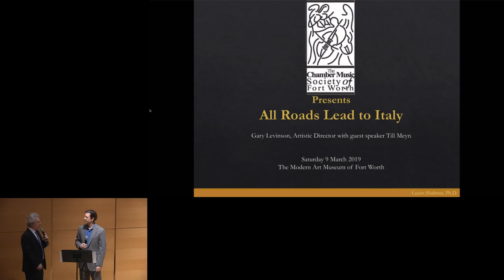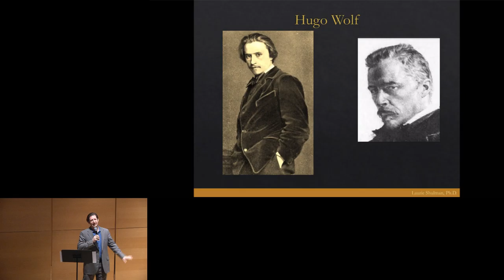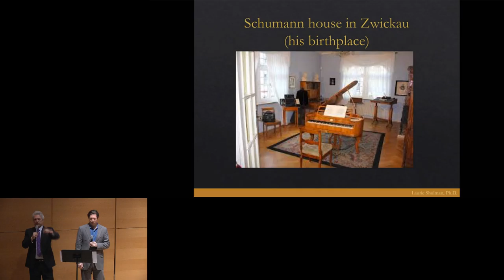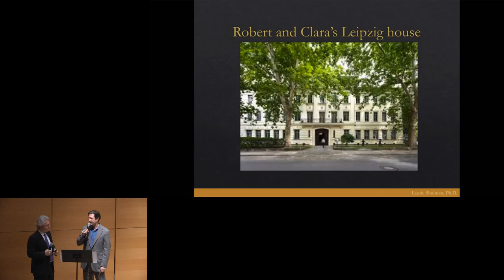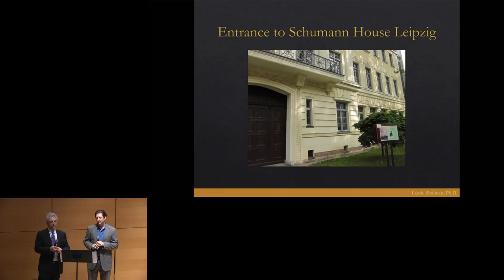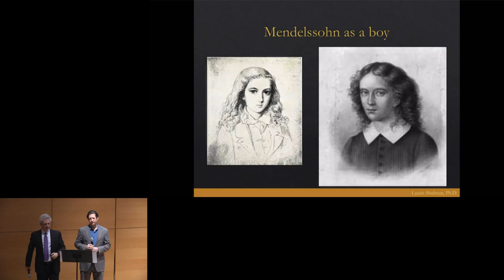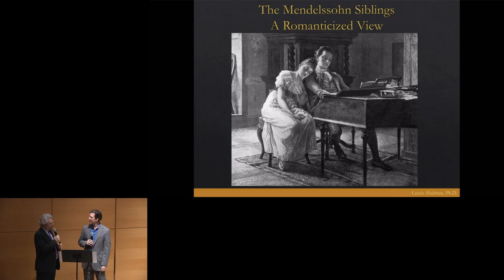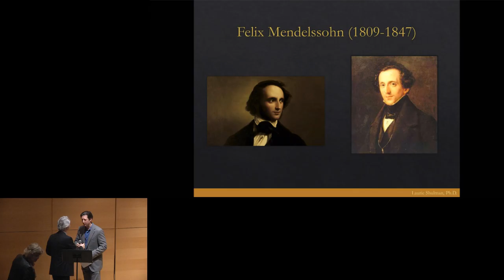"All Roads Lead to Italy" A Pre-Concert Conversation with Gary Levinson and Till Meyn 3-2-19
"All Roads Lead to Italy"--A Pre-Concert Conversation with Gary Levinson and Till Meyn. Presented March 2, 2019, by The Chamber Music Society of Fort Worth at the Modern Art Museum of Fort Worth